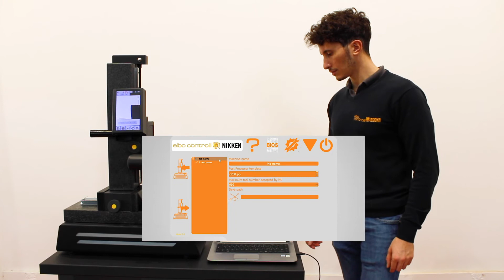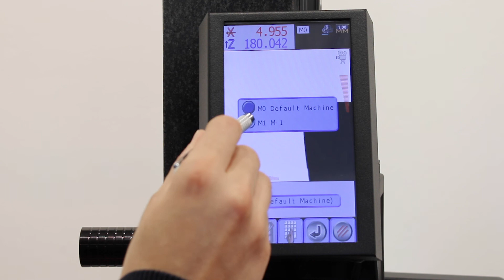TD236+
Td236+ is the software function developed by Elbo Controlli, used to acquire tool's measurements, to input them into the tooling tables and create a file including tools offsets.